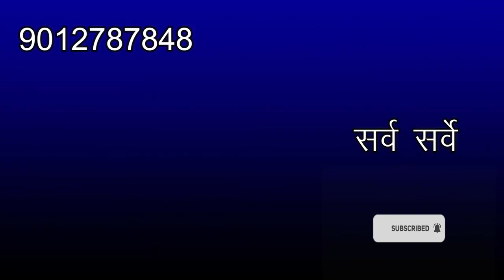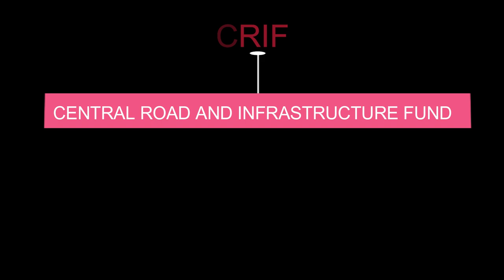Panipat Sfido Jind Road II Kalawali Dabwali Road II Central Road and Infrastructure Fund I ROAD PRO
Panipat Sfido Jind Road II Kalawali Dabwali Road II Central Road and Infrastructure Fund II ROAD MAINTENANCE PROJECT

हरियाणा के 11 सड़कों और 11 Flyover को चौड़ा करने के लिए 874 करोड़ के मंजरी दे दी है प्रदेश में जरूर के मुताबिक सड़कों को चौड़ा और मजबूत बनाया जाएगा और CM सिटी करनाल से तोशाम तक कर लाइन की नई सड़क बनाई जाएगी सी आर आई एफ योजना के तहत हरियाणा में जिन सड़कों और जिन फूलों को चौड़ा और मजबूत बनाया जा रहा है उनमें है मुख्यतः पानीपत सभी दो जींद रोड उचाना से लिटानी रोड हंसी तोशाम रोड कल वाली डबवाली रोड और

तीन फूलों को चौड़ा कर मजबूत भी किया जाएगा हिसार जिले के पंजाब और हरियाणा की सीमा तक सड़क को चौड़ा और पिलर्स के साथ बनाया जाएगा

एक कार्यक्रम है यह भारत की सड़कों को बेहतर बनाने में मदद करने के लिए धन देता है